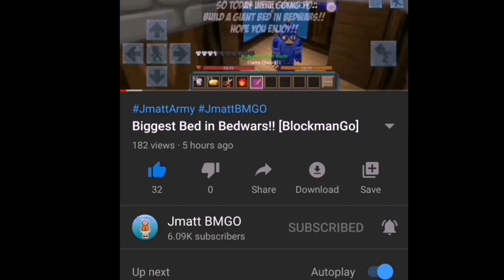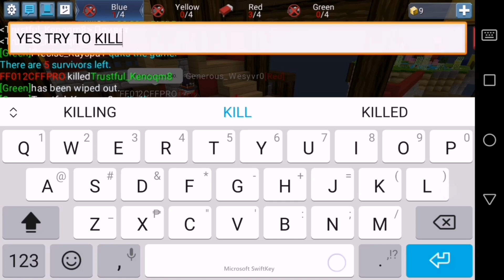Protect Runes + Max Protect = ??? [90% immortal][Bedwars][BlockmanGo:BlockyMods]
Follow Gaming with BG (@BGWith) in twitter and YouTube:
BlockmanGo
BlockmanGoBlockyMods
BlockmanGoBedwars
BlockmanGoGlitch
BlockmanGoEggwars